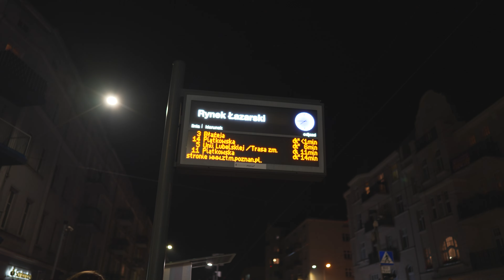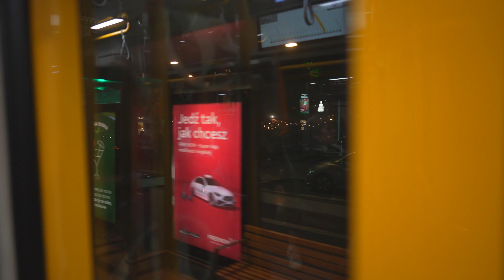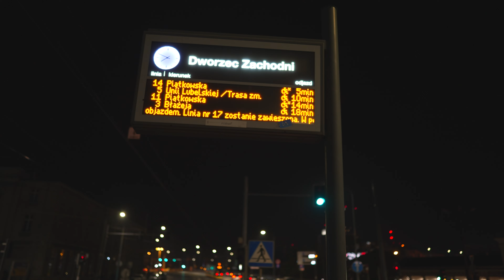Poland, Poznań, tram 3 night ride from Rynek Łazarski to Dworzec Zachodni + short walk